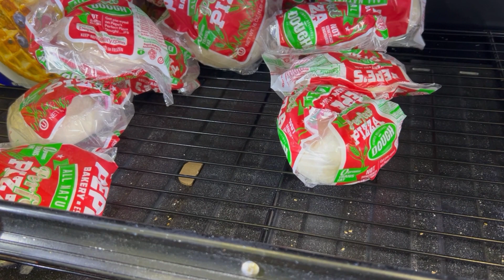EP520 在哪里能买到PIZZA DOUGH ?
SAM'S CLUB, WALMART, ALDI( PIZZA CRUST)